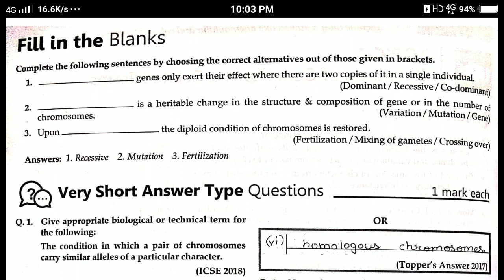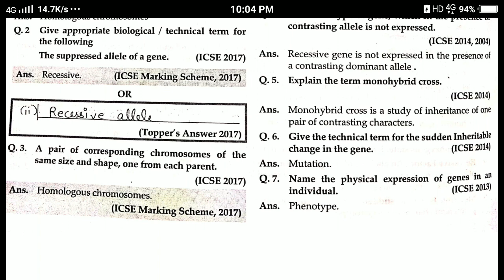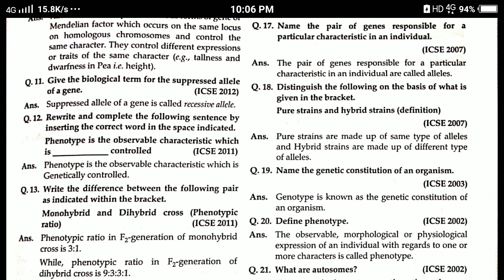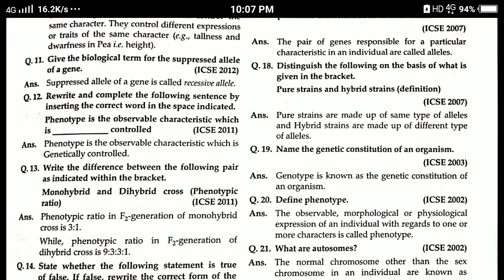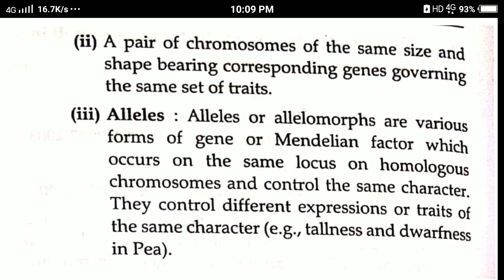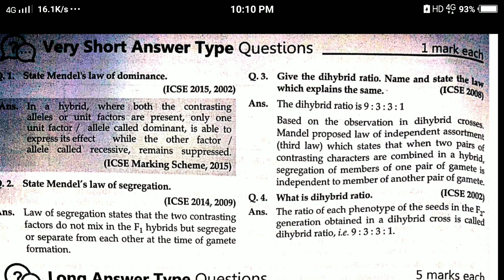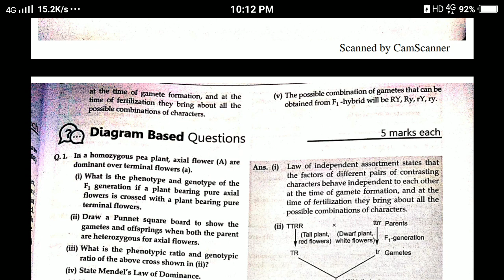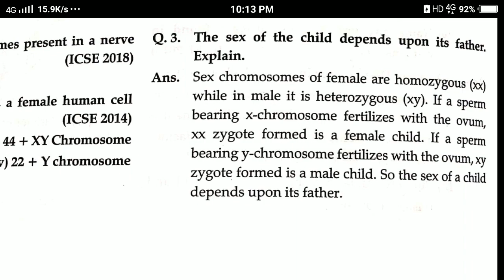ICSE class 10 Biology notes(Genetics)